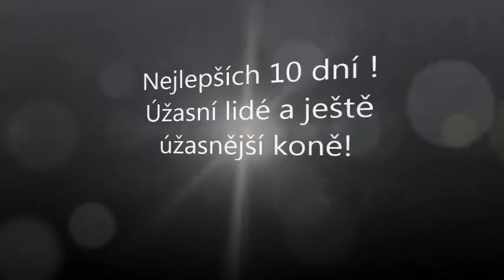Klokočov 2013- Ranč u Kulhavé sovy